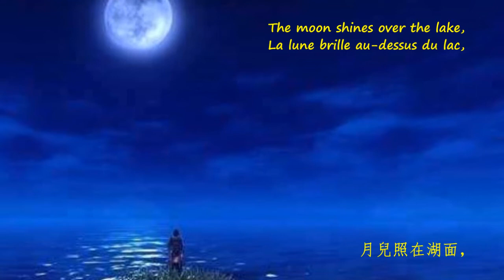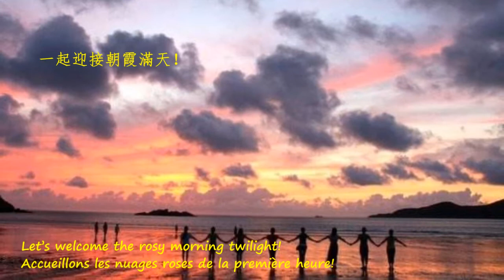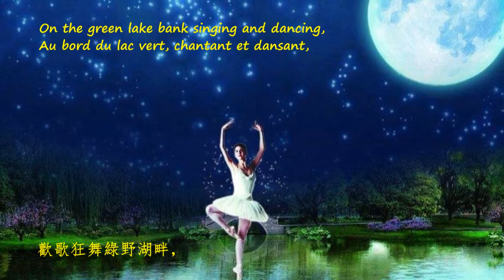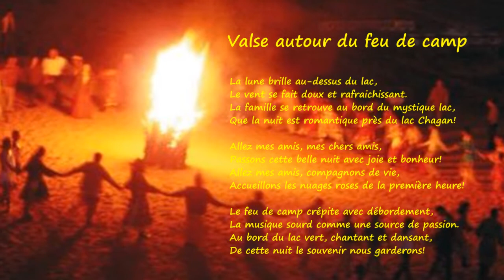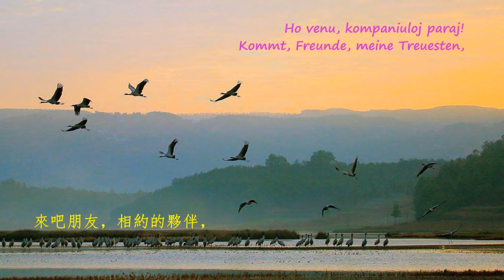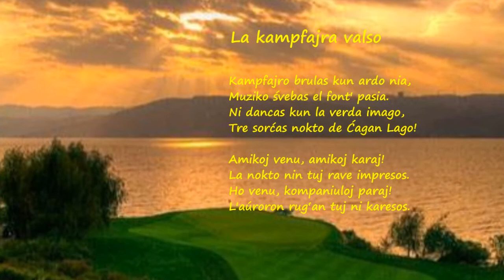詩韻互動： 篝火圓舞曲 with our creative English, French, German and Esperanto poetical lyrics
With our creative English, French, German and Esperanto poetic lyrics in verse form as a comment, we'd like to invite our YT friends for a deeper understanding of this Chinese song by means of an interlinguistic comparison. (Mr. Ciao & Lucie C. / Intercultural Studio)

◇ The campfire waltz (Yi Qiao)

The moon shines over the lake,
The wind brings sweetness refreshingly.
We are here by the holy lake bank merrily,
How romantic is the night of Chagan Lake!

Friends, my dear friends, come on,
Let’s spend joyfully the wonderful night!
Friends, all dating companions, come on,
Let’s welcome the rosy morning twilight!

The campfire burns with inspiration,
Music resounds like a passionate wellspring.
On the green lake bank singing and dancing,
The night of Chagan Lake is an admiration!

◇ Valse autour du feu de camp (Lucie C.)

La lune brille au-dessus du lac,
Le vent se fait doux et rafraichissant.
La famille se retrouve au bord du mystique lac,
Que la nuit est romantique près du lac Chagan!

Allez mes amis, mes chers amis,
Passons cette belle nuit avec joie et bonheur!
Allez mes amis, compagnons de vie,
Accueillons les nuages roses de la première heure!

Le feu de camp crépite avec débordement,
La musique sourde comme une source de passion.
Au bord du lac vert, chantant et dansant,
De cette nuit le souvenir nous garderons!

◇ Walzer am Lagerfeuer (Lucie C.)

 Über dem See scheint der Mond
 Sanft und erfrischend weht der Wind.
 Am heiligen See verwandt sind alle, die gekommen sind.
 Wie romantisch die Nacht am See, der ‘Chagan’ genannt!

 Kommt, Freunde, meine Teuerste,
 Genießt diese wunderschöne Nacht mit Erheiterung!
 Kommt, Freunde, meine Treuerste,
 Grüßt die zarten Wolken der Morgendämmerung!

 Am Lagefeuer funken sprühend knistert es.
 Die Musik einer Liebesquelle gleich fliesst.
 Wir singen, tanzen am grün schimmernden See,
 Nach dieser Nacht werden wir un sehnen, Oh weh!

◇ La kampfajra valso (esperantiĝo de Yi Qiao)

La luno super lago brilas,
Zefiro milda dolĉe trilas.
Karuloj lago-borde rendevuas,
La nokton de Ĉagan-Lago oni ĝuas.

Amikoj venu, amikoj karaj!
La nokto nin tuj rave impresos.
Ho venu kompaniuloj paraj!
La aŭroron ruĝan tuj ni karesos.

Kampfajro brulas kun ardo nia,
Muziko ŝvebas el fonto pasia.
Ni dancas kun la verda imago,
Tre sorĉas nokto de Ĉagan-Lago!

◇ 篝火圓舞曲（劉玉忱）

月兒照在湖面，風兒送來甘甜。
親人相約聖水湖畔，查乾湖之夜多麼浪漫。
來吧朋友，親愛的朋友，
一起歡度這美好的夜晚！

篝火燃起激情，琴聲流出愛泉。
歡歌狂舞綠野湖畔，
查乾湖之夜令人留戀。
來吧朋友，相約的夥伴，
一起迎接朝霞滿天！

Uploading of this joyful waltz of grassland style with our lyric translations in English, French, Esperanto and German, we invite our YT friends for an intercultural entertainment.

茲上傳這首歡快動人的草原舞曲，錄入我們的英語、法語、世界語和德語詩韻體譯文，供大家對照欣賞。